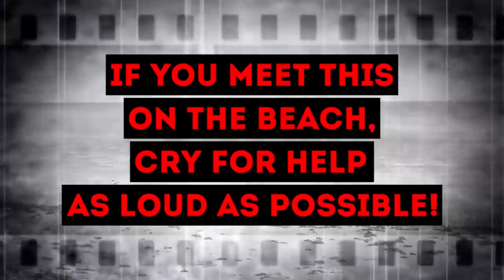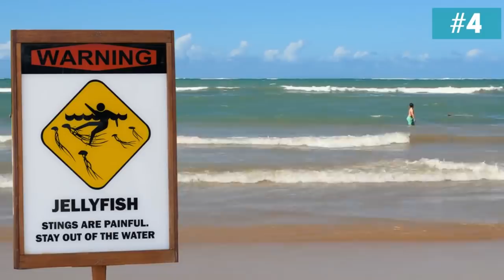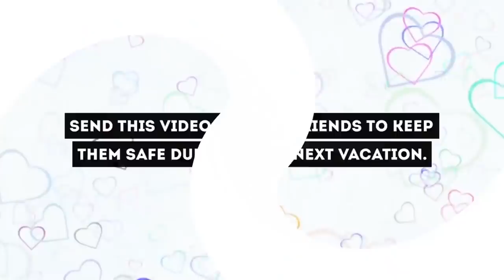Hands Off! 10 Sea Creatures That Are Extremely Dangerous!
How do you recognize something that you can touch and something you have to run away from as fast as possible? Here is a list of the most dangerous sea creatures you can meet and how to recognize them!
There are so many different species living in the ocean! Some of them are beautiful, some are deadly, and some are both.